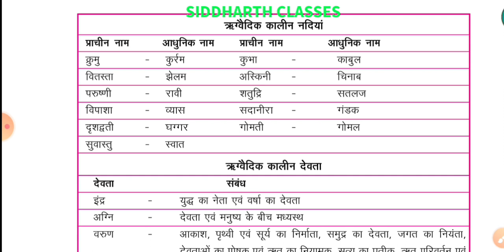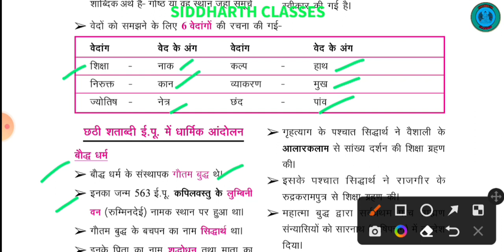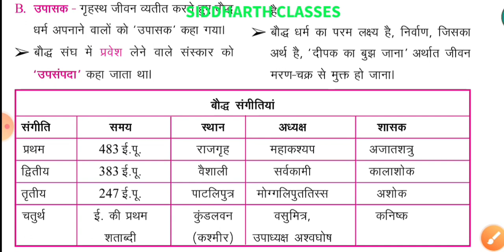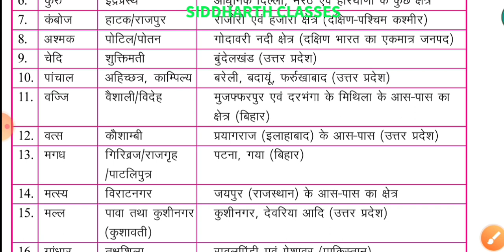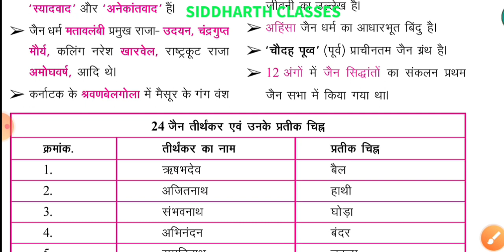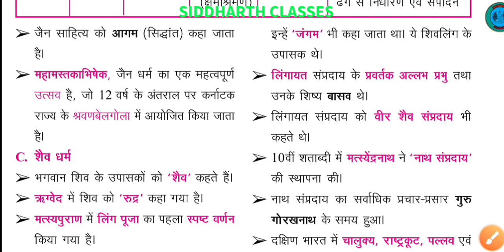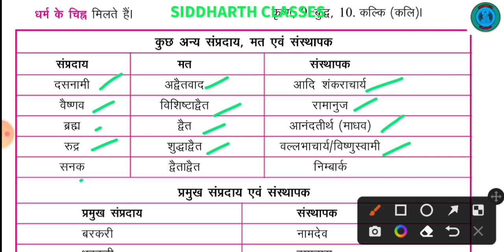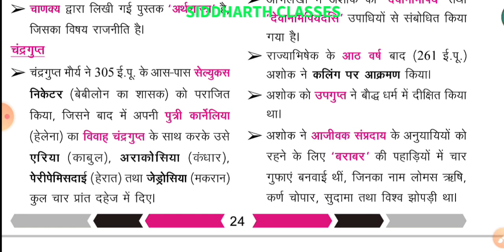प्राचीन भारत का इतिहास भाग 2 JPSC,BPSC,JSSC,BSSC,SSC CGL, RAILWAY.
JPSC BPSC BSSC JSSC SSC CGL RAILWAY के लिए प्राचीन भारतीय इतिहास के महत्त्वपूर्ण प्रश्न